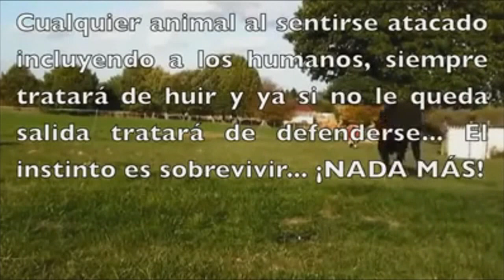NO A LA TAUROMAQUIA!!! (En LSA)